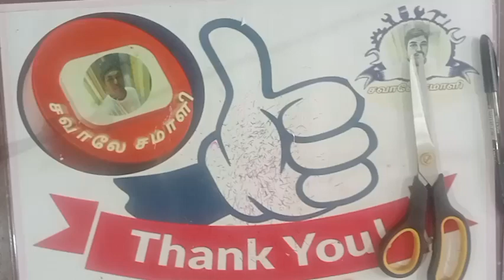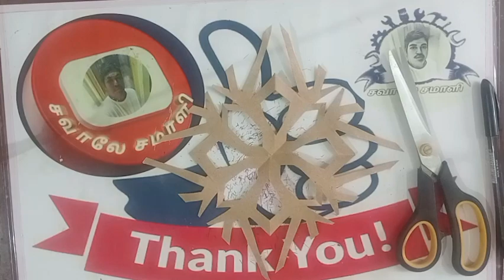💥Template129 💥Colourful Rangoli Paper Cuttings 😍Square Snowflake paper craft 😍 Art 💥Easymaking💥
சவாலே !! சமாளி !!!
அதாவது,
என்றும் அன்புடன்,உங்கள்,
மீசோ.மணிகண்டன்.
நன்றி!!
Today topic :-
00:00 start
00:10 intro
00:50 leaf cut
01:50 flower fix
02:00 joint